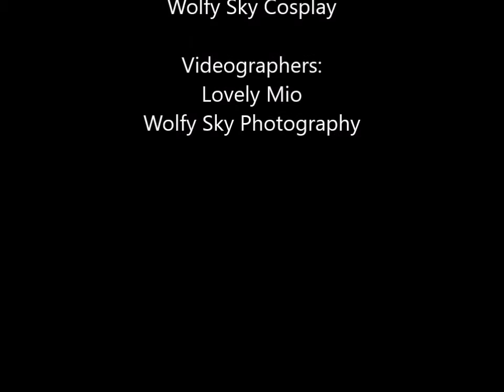2 CMVs Bloopers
These are the bloopers from filming the CMV's for both Lovely Mio and Declan^^ hope ya'll enjoy it ^^